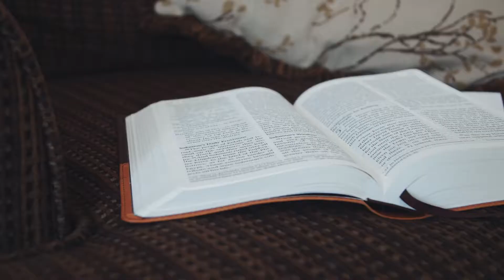Bethel Launch Part 2